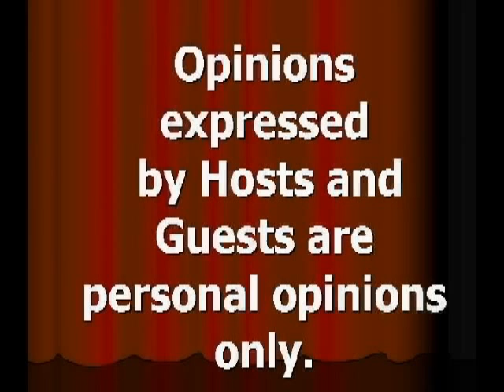TorontoTV-Opera -Autumn Melody -Lu Min -20040926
TorontoTV